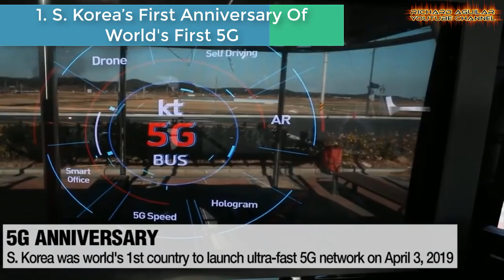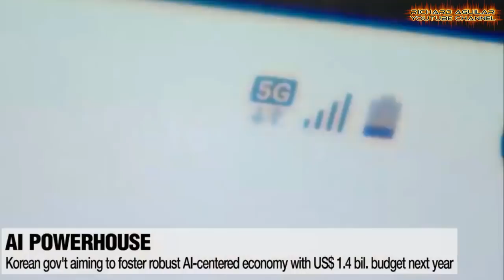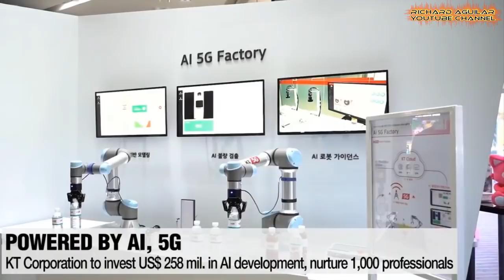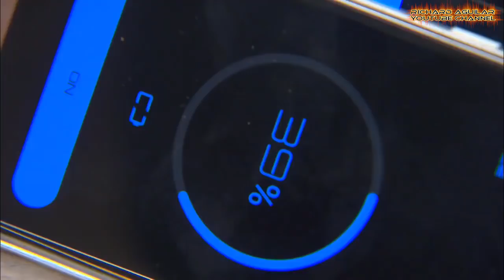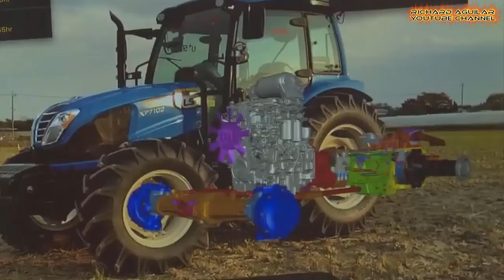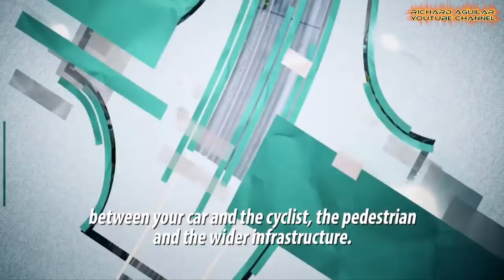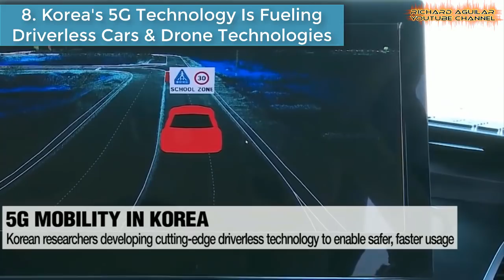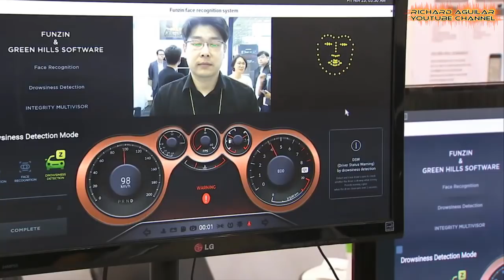Can South Korea’s 5G Technology Surpass China’s 5G?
Aside from China, South Korea’s advancement in the latest 5th generation technology has shown a significant growth. As time moves on, more and more users in S Korea are loving the benefits and advantages 5G has to offer. As a result, most people in South Korea are now connected to the latest 5G Technology. But the question is Can S Korea’s 5G Technology Surpass China’s 5G? WATCH THE VIDEO.